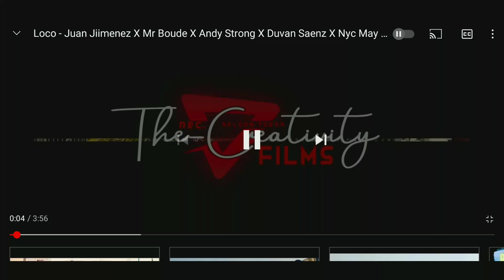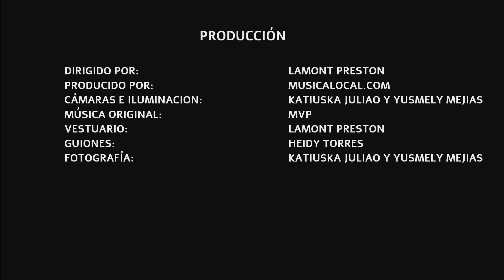Mr Boude, un joven talentoso aquí en MusicaLocal.com desde la ciudad de Cartagena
Entrevista con Mr Boude, un artista de música urbana quien nos cuenta su experiencia en la música y nos muestra un poco de su talento.
DESCRIPTION
0:00 Video Musical Mr Boude
2:10 Introducción
3:05 Nombre Artístico
3:40 De donde surge el amor por la música
4:39 Donde quieres llegar con tu música
7:05 que te impulsa a seguir
9:42 Mr Boude canta en el estudio
10:37 Redes Sociales
11:01 Mensaje de Mr Boude
11:51 Video Mr Boude

Original music "In these streets" produced by Comprised SAS
Video Production by Comprised  SAS
Video Editing by Comprised SAS